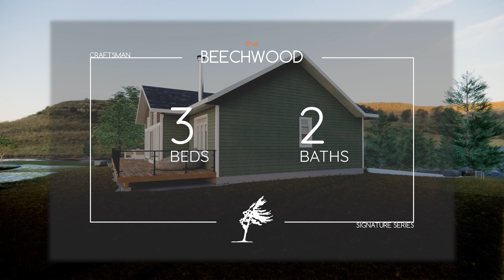Beechwood - Home Design Idea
This 1429 sq. ft. design is made with natural light and beautiful views in mind.  Contact our office to see if the Beechwood is the best fit for your next project!